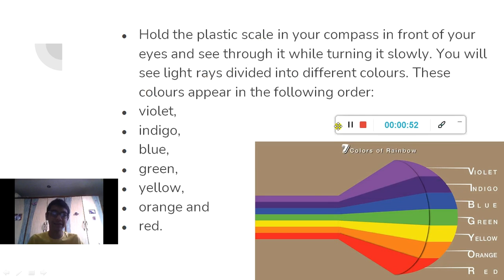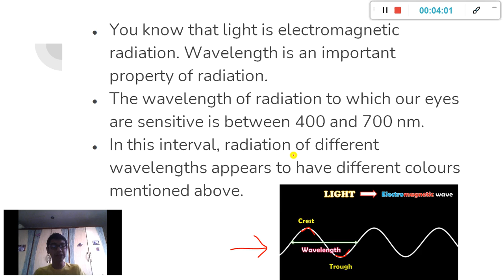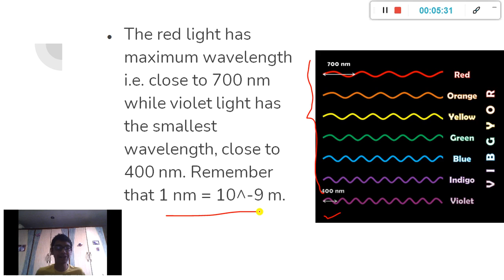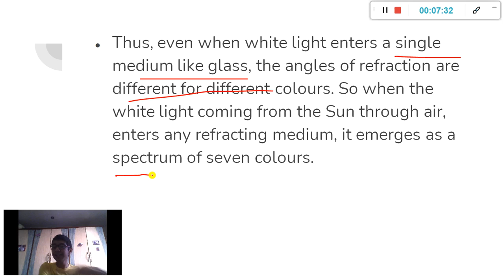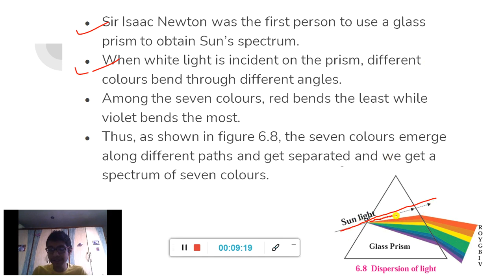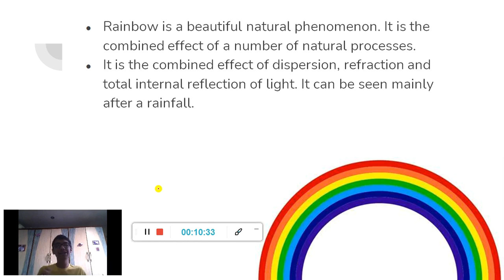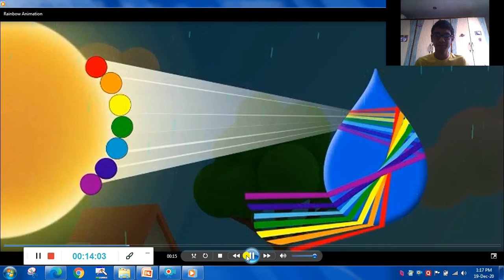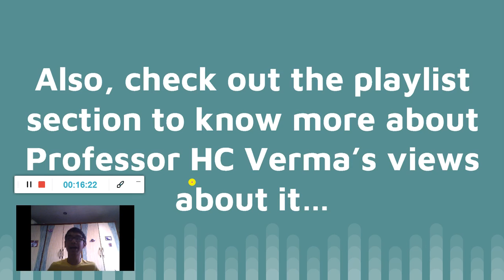Refraction of Light- Part 3 | Class 10 Science- 1 | Chapter 6